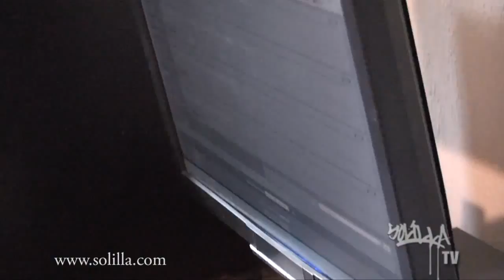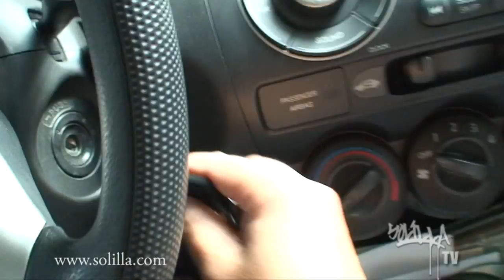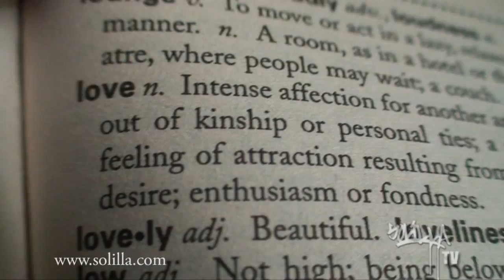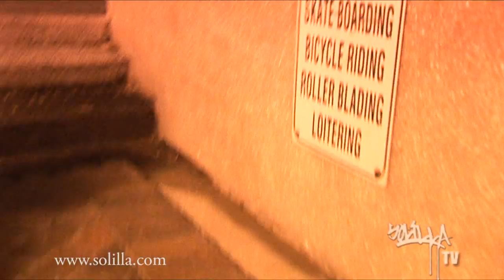Solillaquists of Sound "Heroes in the Making" 3 of 5 [HD]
"The Solillaquies of 4 people" - Explore a day in the life of DiViNCi, Tonya Combs, Alexandrah & Swamburger.

Featured Music Credits:

0:06  "4 People" instrumental produced by DiViNCi of SoS [available on "No More Heroes"]

0:42  "I like to get a Haircut" produced & performed by DiViNCi of SoS

2:45  "I love..." produced & performed by Alexandrah of SoS

3:41  "Rip" instrumental produced by Swamburger of SoS

Shot by Alexandrah, DiViNCi, & Danny Bruno.
Edited by Alexandrah & Danny Bruno.
Graphics by Danny Bruno.